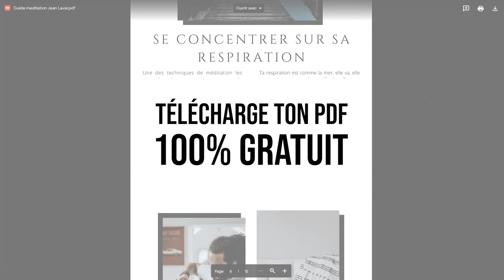3 SIGNES QUI PROUVENT QUE TU ES OUVERT D'ESPRIT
Beaucoup de personnes se disent ouverts d'esprit, mais en réalité peu le sont vraiment. Voici 3 signes pour reconnaître une personne ouverte d'esprit. Clique ici pour télécharger mon guide gratuit sur la méditation

3 signes qui prouvent que tu es ouvert d'esprit : quels sont les signes qui prouvent qu'une personne est ouverte d'esprit ? Comment reconnaître si une personne est ouverte d'esprit ou non ? Quels sont les signes de l'ouverture d'esprit ? Es-tu toi-même ouvert d'esprit ?

« Je suis ouvert d'esprit » : voilà une phrase prononcée par beaucoup de personnes à l'heure actuelle. Nous nous revendiquons tous ouverts d'esprit, mais qu'en est-il vraiment ? Comment définir l'ouverture d'esprit ? Comment reconnaître une personne qui n'est pas vraiment ouverte d'esprit ?

Au fil du temps, j'ai appris à reconnaître les personnes qui sont réellement ouvertes d'esprit et celles qui ne le sont pas, et j'ai pu lister 3 signes qui pourront te permettre de toi aussi faire la différence, et peut-être même déterminer si tu es toi-même réellement ouvert d'esprit, ou si tes proches le sont vraiment aussi. Alors, qu'en penses-tu ? Es-tu vraiment ouvert d'esprit d'après ces 3 signes ? Partage-moi cela en commentaire !

« Un esprit est comme un parachute. Il ne fonctionne pas s'il n'est pas ouvert » - Frank Zappa